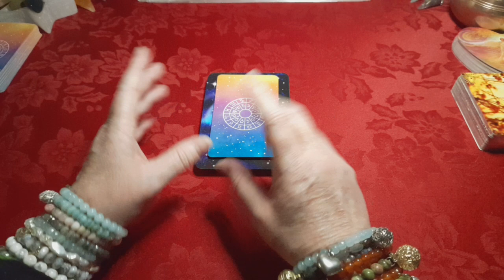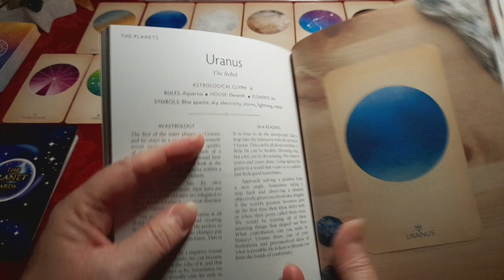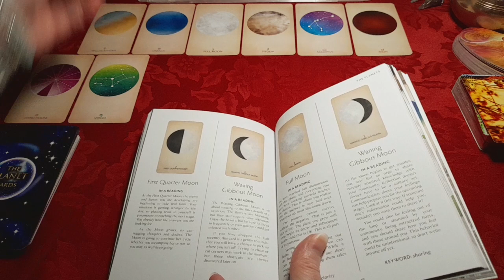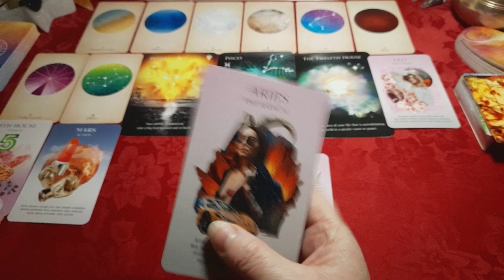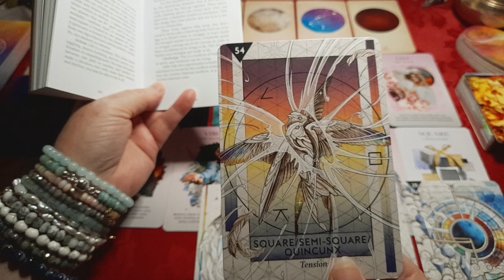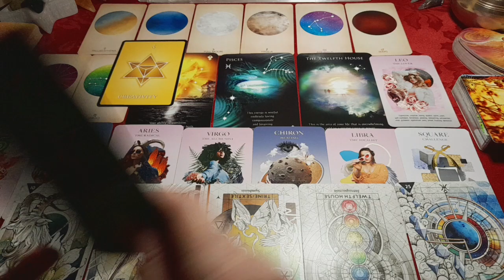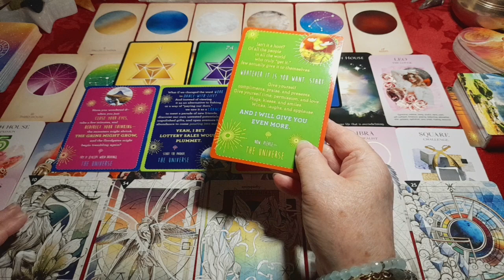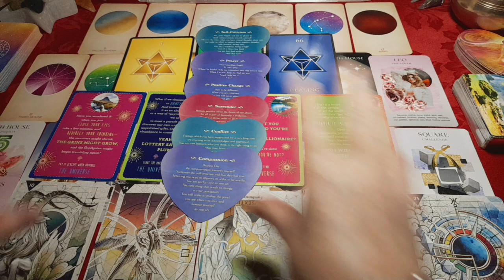Capricorn Rising ♑🐐🌲 - December Astrological Overview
I hope you'll enjoy watching them and hopefully find them helpful for you. So now, we’ll be looking at the next sign in the zodiac: CAPRICORN. And as it's generalised for each rising sign, take what resonates & leave the rest. If the reading doesn't seem to fit, perhaps you could consider watching the video for the previous sign: Sagittarius.

Decks used;